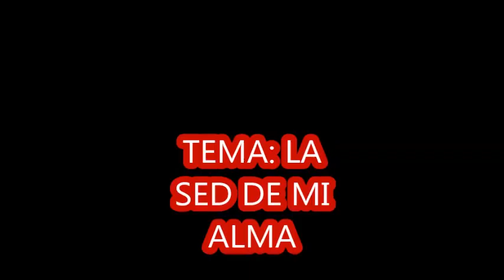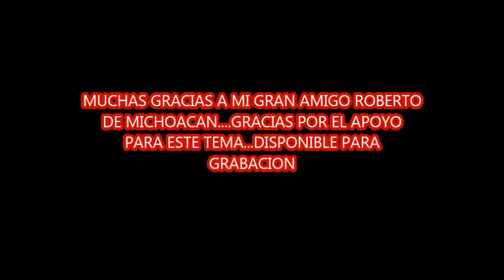LA SED DE MI ALMA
AUTOR L Y M LUPITA VILLA
VOZ Y ARREGLOS ROBERTO CERVANTES